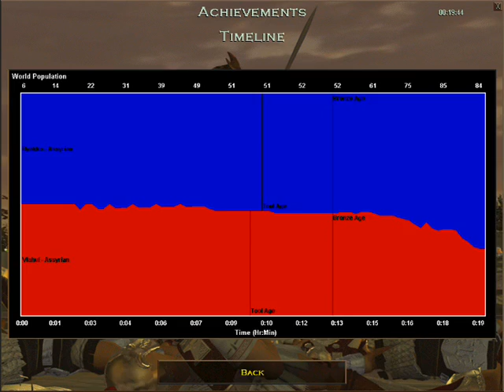Byakko vs Vlahul - Kor 2.0